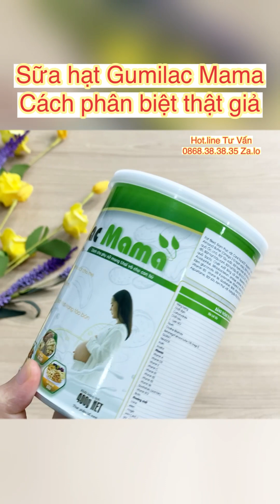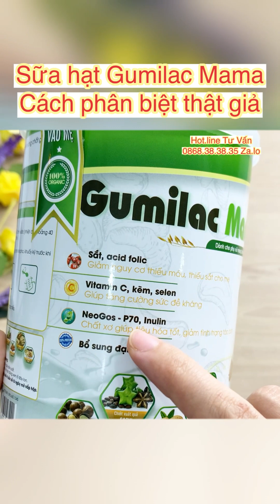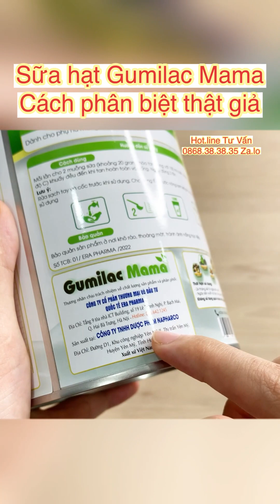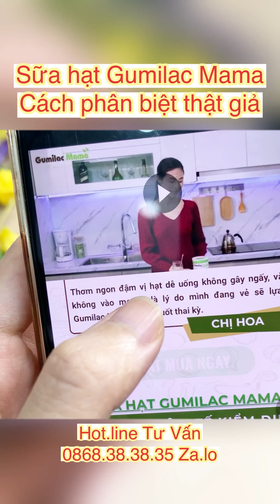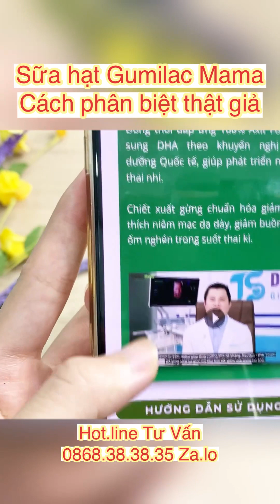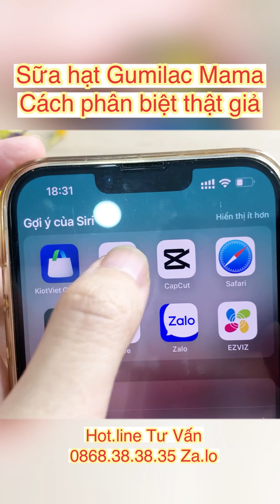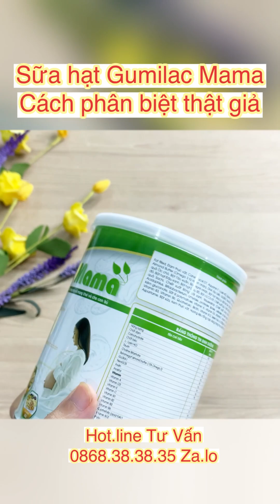🔴 SỮA HẠT GUMILAC MAMA CÓ ƯU NHƯỢC ĐIỂM GÌ, SỮA HẠT GUMILAC MAMA CÓ HIỆU QUẢ NHƯ LỜI ĐỒN 0868.383835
🔴 SỮA HẠT GUMILAC MAMA CÓ ƯU NHƯỢC ĐIỂM GÌ, SỮA HẠT GUMILAC MAMA CÓ HIỆU QUẢ NHƯ LỜI ĐỒN 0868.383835 ZA.LO TƯ VẤN
Sữa hạt Gumilac Mama 100% đạm thực vật giúp kiểm soát cân nặng, đư.ờng hu.yết của mẹ bầu.
Gumilac Mama là sản phẩm sữa hạt hữu cơ tự nhiên tại Việt Nam sử dụng thành công Go2KA1 - Nguyên liệu tự nhiên hoàn toàn mới được ứng dụng công nghệ Enzyme đặc biệt được cấp bằng sáng chế độc quyền tại Hàn Quốc để tạo ra dẫn xuất chitosan trọng lượng phân tử thấp.
Theo các chuyên gia dinh dưỡng các loại hạt trong bảng thành phần của sữa hạt Gumilac Mama còn chứa nguồn dinh dưỡng dồi dào, thanh đạm, dễ hấp thụ, tốt cho cả mẹ và bé. Đó là lý do chuyên gia khuyến cáo mẹ bầu nên nạp ít nhất 2 ly sữa Gumilac Mama mỗi ngày.
Trong sữa hạt Gumilac Mama chứa hạt óc chó giàu protein chất lượng cao và hàm lượng omega-3 cao gấp 5 lần cá hồi. Chính vì thế, sử dụng sữa hạt Gumilac Mamma đều đặn mỗi ngày 2 ly sẽ giúp mẹ bầu điều hòa huy.ết á.p, tăng cường hệ mi.ễn d.ịch cho mẹ và đặc biệt rất tốt cho sự phát triển não bộ của th.ai nhi.